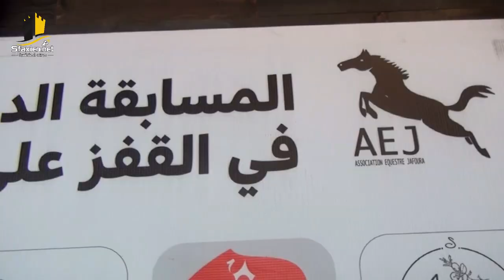صفاقس تحتضن المسابقة الدولية الكبرى للفروسية في القفز على الحواجز